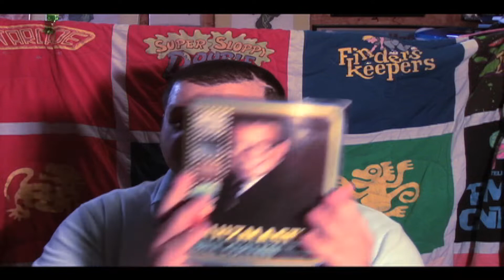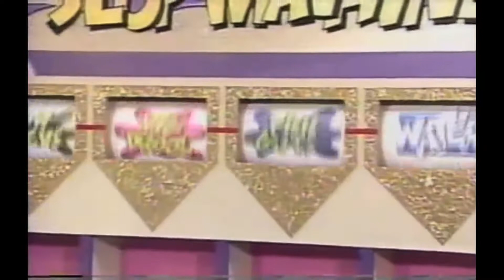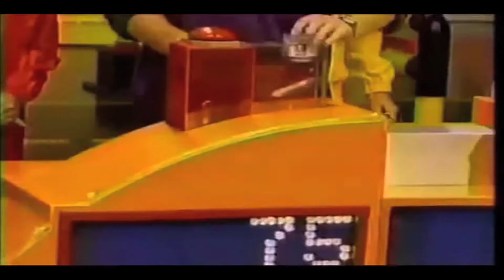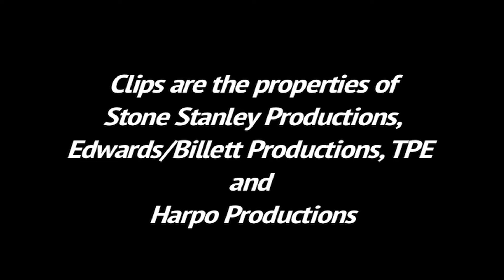Game Show Junkie Fun House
Today I discuss the only kids game show that gave Double Dare a run for its money.  All on today's Fun House.

Fun House is owned by Stone Stanley Productions.  No challenge to ownership is implied with the use of video and audio in this presentation.